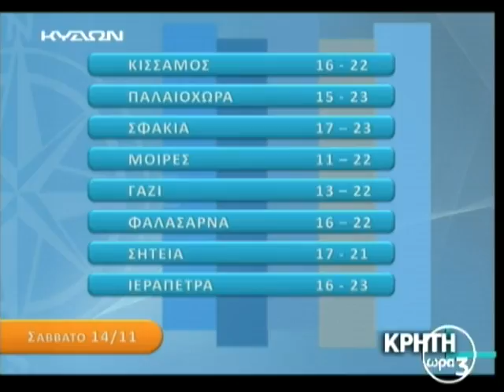13 11 15 ΚΡΗΤΗ ΩΡΑ3 ΜΕΡΟΣ Γ